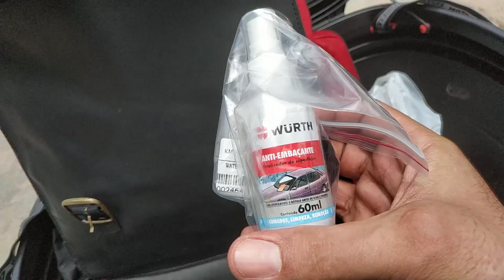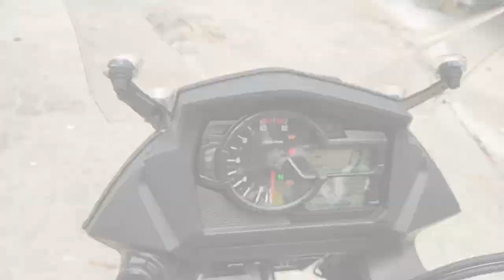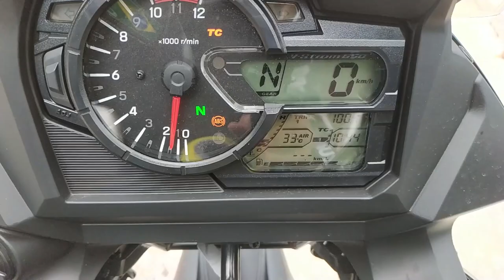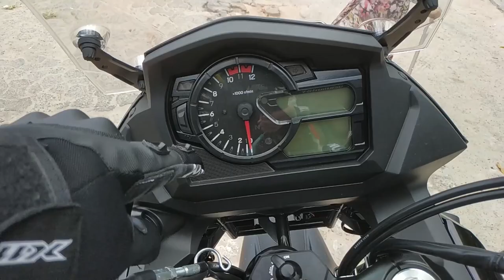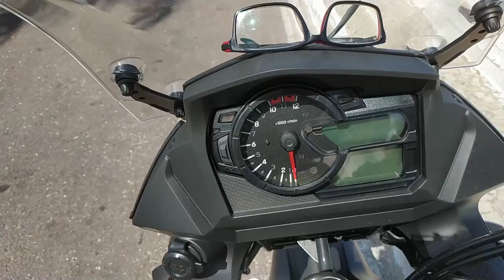Suzuki V-Strom 650XT - Primeira viagem e amaciando o motor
Muito obrigado aos meus patrocinadores e apoiadores que proporcionaram esta viagem:
- Guimarães Motos
- KM Motoshop
- BNP Seguros
- Alforjes MCA
- Beef Jerky do Tio